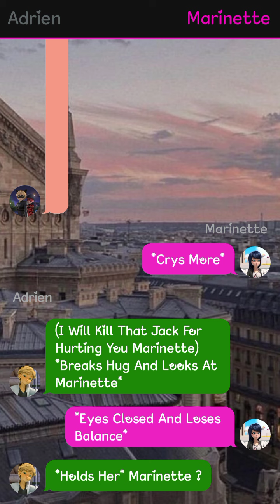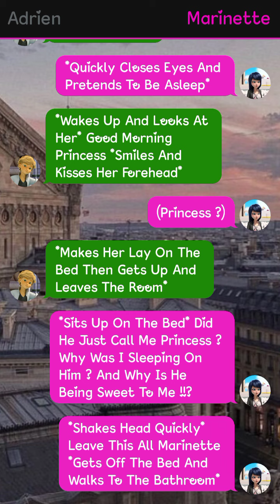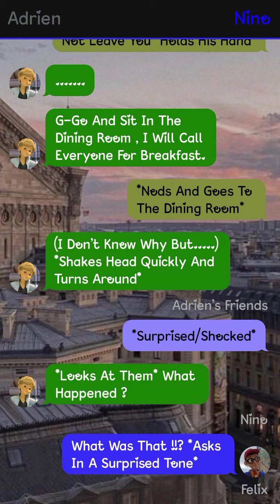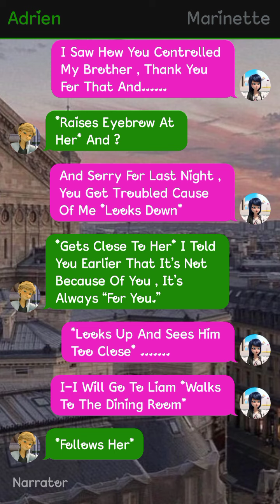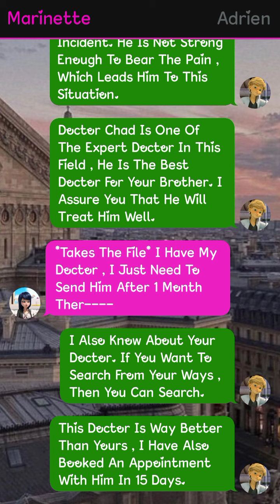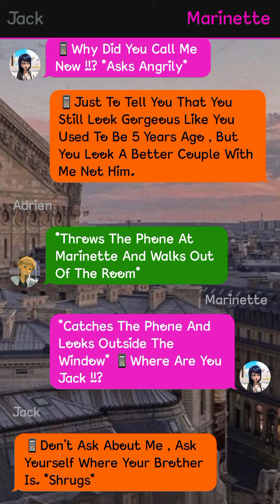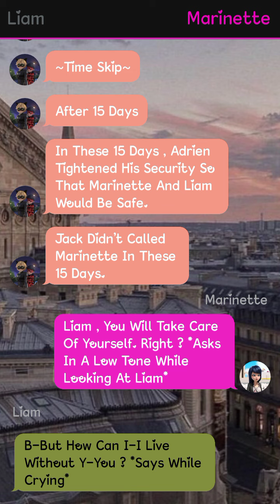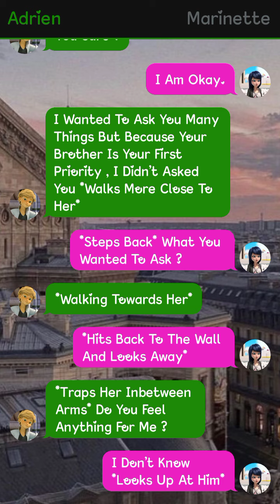Mafia's Girl || Part 10 {Season 1} || Miraculously Text Stories 🌝